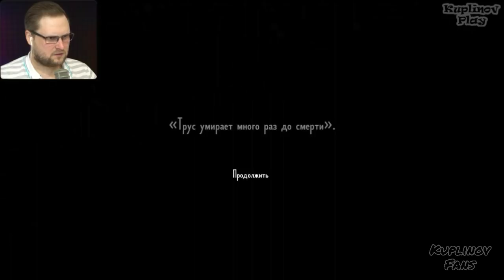КУПЛИНОВ И ПРИЗРАК ВАРЕНИКА ► Layers of Fear 2 ► СМЕШНЫЕ МОМЕНТЫ С KUPLINOV PLAY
Игра из видео -   Layers of Fear 2